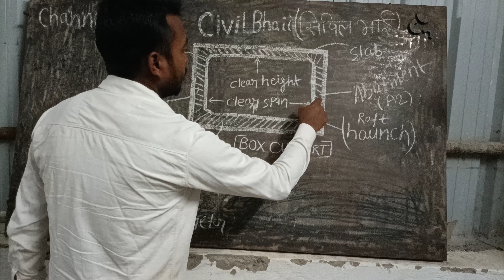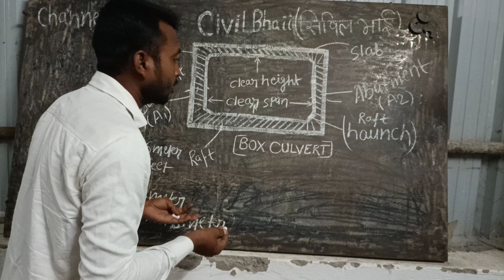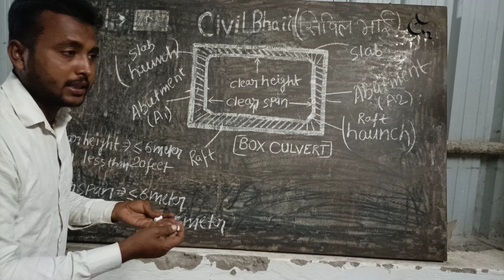Box culvert क्या होता है /what is box culvert